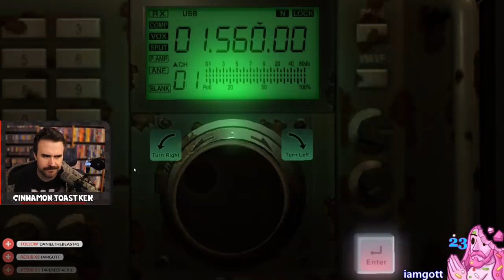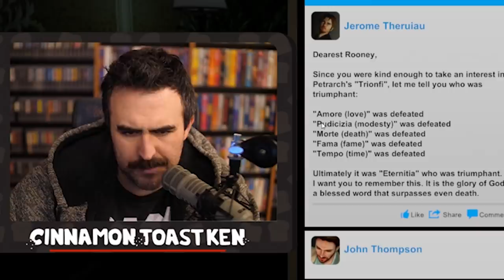Scary HORROR Game SHAVES My MUSTACHE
Welcome to our full scary playthrough of NightCry horror game. The main villain has scissors that shaves my mustache! where I stream everyday!
Hit like for the mustache pls. We get the best and true ending and have a lot of fun on the way!